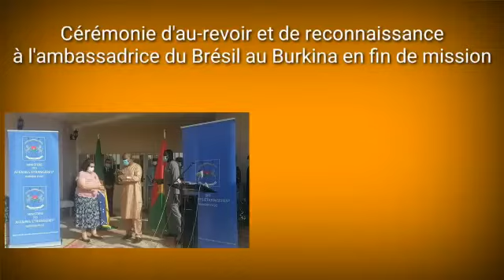L'ambassadrice du Brésil au Burkina, Regina Bettencourt est en fin de mission